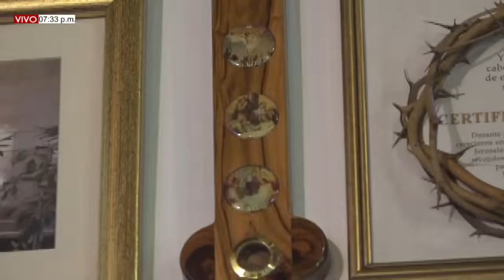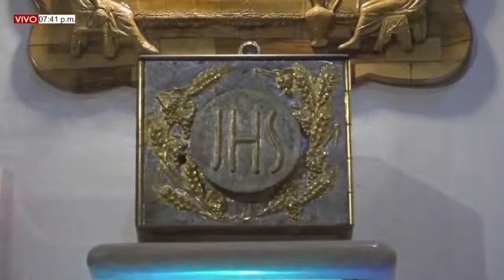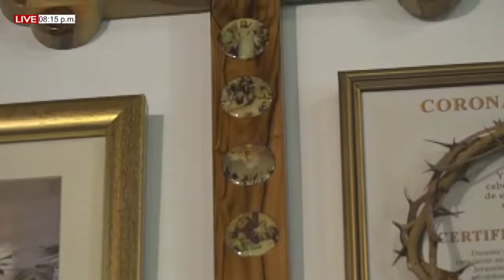MISA DE HOY. 31 de Mayo del 2022, Visitación de la Virgen María. Pbro. Gabriel Aldana